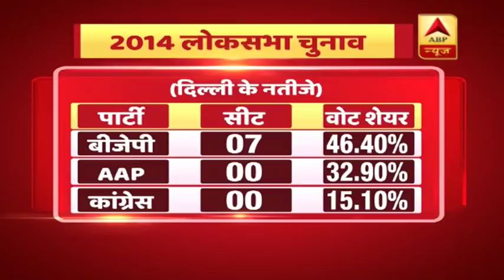दिल्ली: आप से गठबंधन को लेकर कांग्रेस में घमासान, पीसी चाको की ऑडियो वायरल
केजरीवाल दिल्ली में कांग्रेस से गठबंधन चाहते हैं. कांग्रेस साफ साफ मना कर चुकी है. लेकिन अब जो हो रहा है वो हैरान करने वाला है और उसी को लेकर हंगामा मच गया है. दिल्ली कांग्रेस प्रभारी में पीसी चाको का एक ऑडियो वायरल है जिसमें वो कार्यकर्ताओं से केजरीवाल से गठबंधन के बारे में राय मांग रहे है. अब इस वायरल ऑडियो सर्वे पर शीला दीक्षित ने सवाल उठाए हैं. शीला ने एबीपी न्यूज कहा है कि जब गठबंधन नहीं करने पर फैसला हो चुका तो सर्वे कैसे हो रहा है.